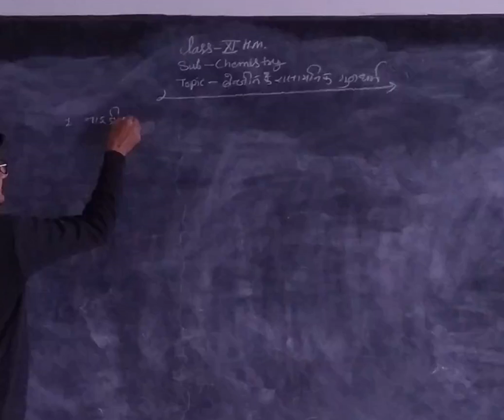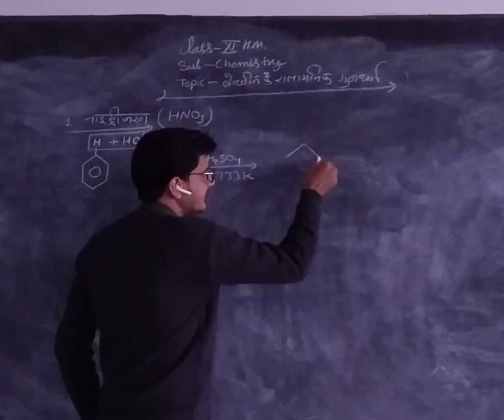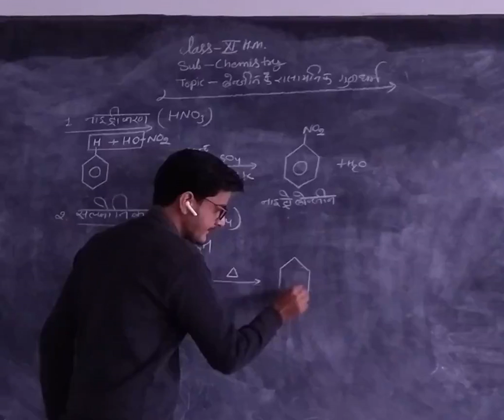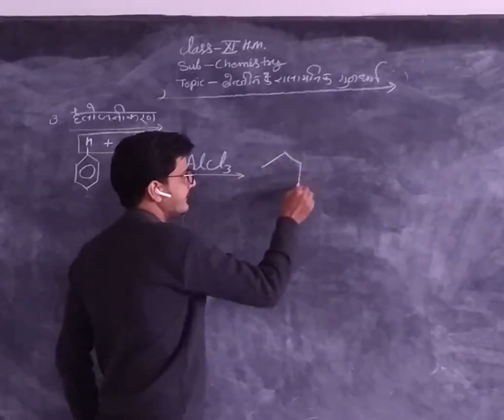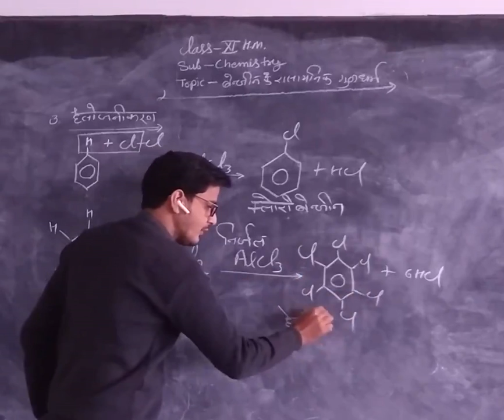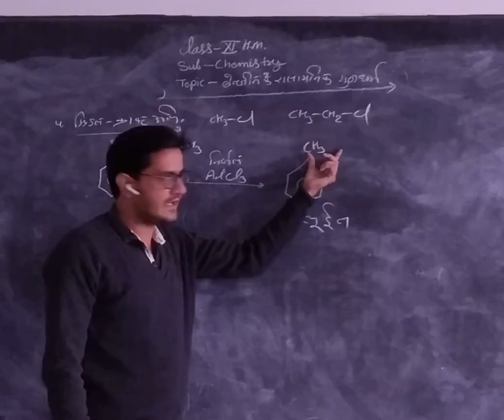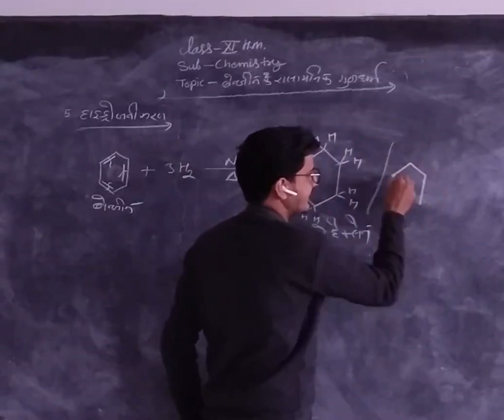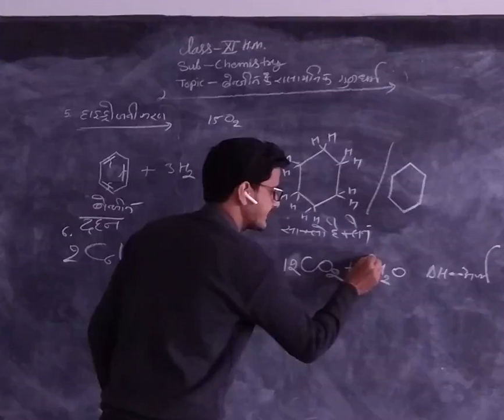बेंज़ीन के रासायनिक गुणधर्म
Class 11 HM